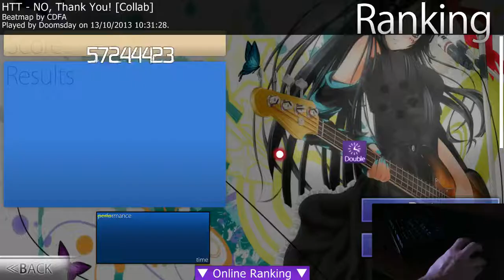osu! - HTT - No, Thank you! [Collab] + DoubleTime - Played by Doomsday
2 videos uploaded on the same day, now that's something